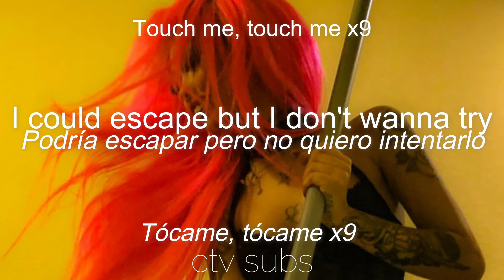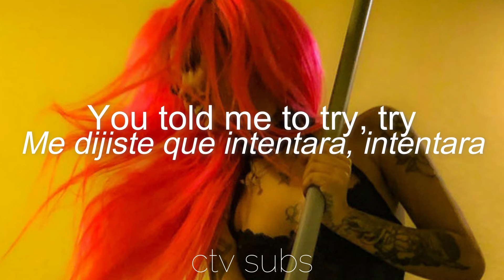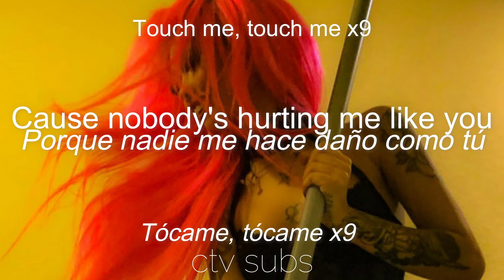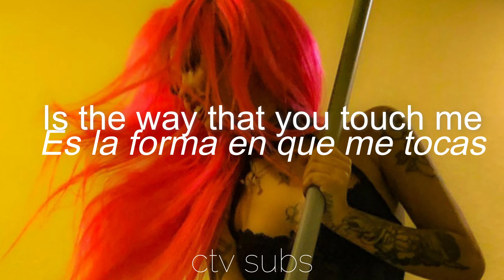PRINCESSBRI - Am i dreaming? || (lyrics & subtitulos/letra español)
Canción:  Am i dreaming?
De: PrincessBri
Video: Letra en ingles y subtitulos español
Letra de PRINCESSBRI - Am i dreaming?

PrincessBri Am i dreaming?

I upload music lyrics in English and Spanish often.

*SUPPORT THE ARTIST:
-PrincessBri

PRINCESSBRI- TOUCH
Amidreaming?Princessbri

princessbri am i dreaming lyrics
princessbri am i dreaming letra
princessbri am i dreaming sub esp